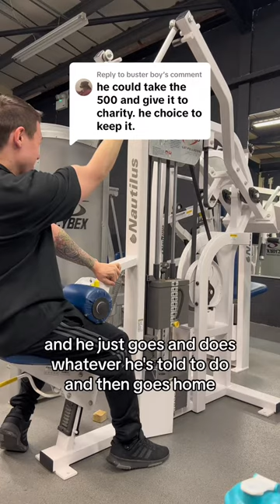Arnold Charging £500 a Photo?